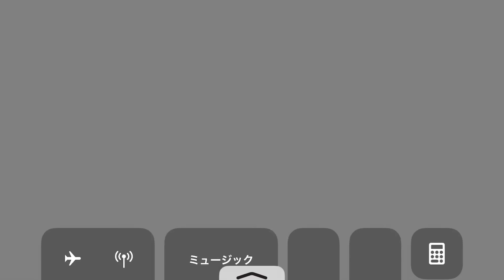Sdorica(スドリカ) セオドア＆パンの可能性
アクションゲームかな？早くセオドアおじをＳＳＲにしたいですねー